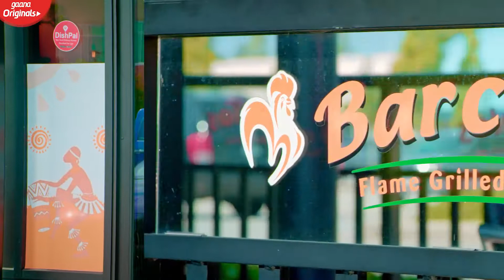Jatta Ve (Official Video) Mankirt Aulakh _ Kamal Khangura _ Latest Punjabi Songs 2019 ( 1080 X 1920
Jatta Ve (Official Video) Mankirt Aulakh | Kamal Khangura | Latest Punjabi Songs 2019

Song
Singer
Starring
Producer: Sarbjit Saroya
Lyrics - Happy Dala
Video - Taranvir Singh Jagpal
Promotions - Gold Media & GK Digital
Project: Gitta Bains
Label - Planet Recordz